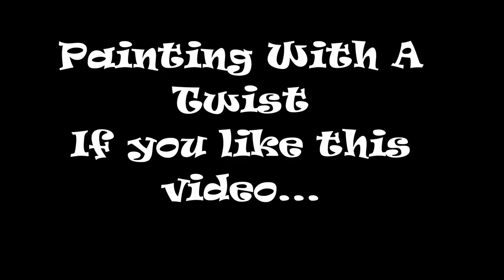2 Minutes! See What I Made at Painting With a Twist Pensacola, Florida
In 2 minutes you see what I made at Painting with a Twist. Hint: It's a sea creature.  A fun vacation experience.